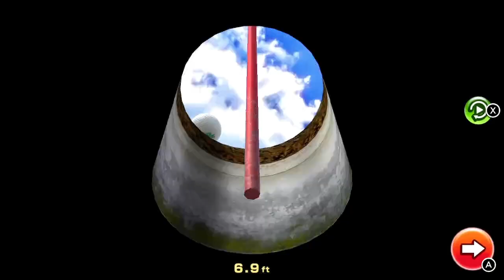DEAR GOD, IT'S A [REDACTED] VIDEO!!!😨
Don't worry guys, he can't hurt you. YET! Teehee :3 MadsMitski, out.

You wouldn't know this by the thumbnail, but this is actually a video that contains mostly golf.